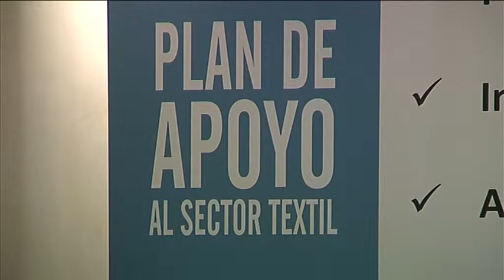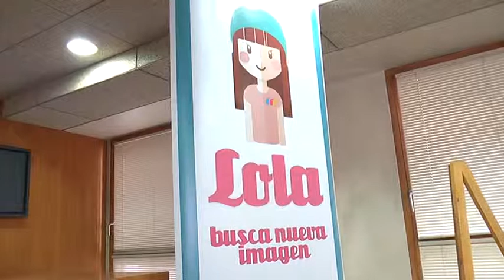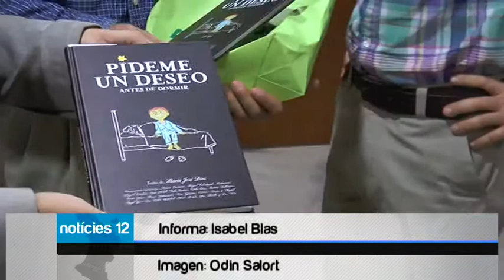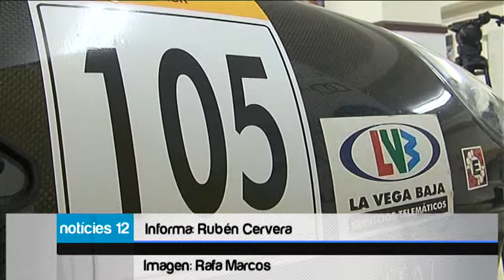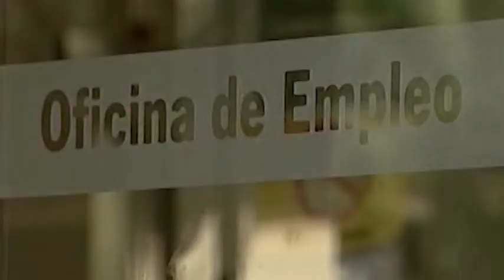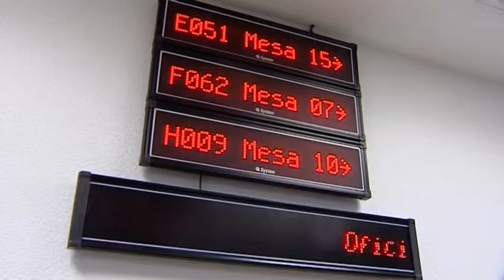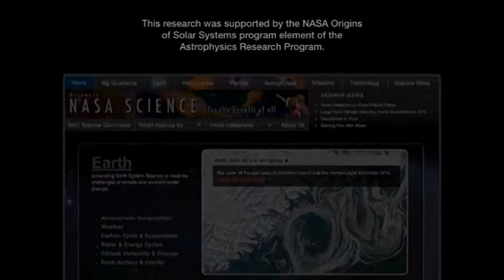Noticias 2 de mayo